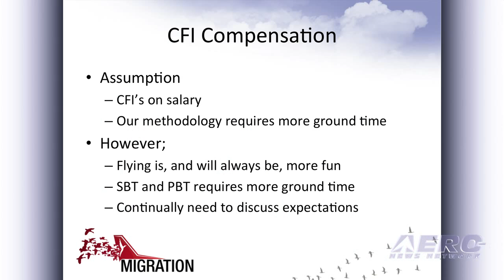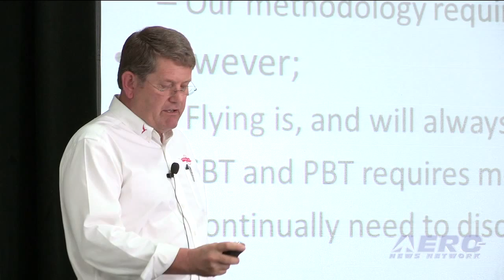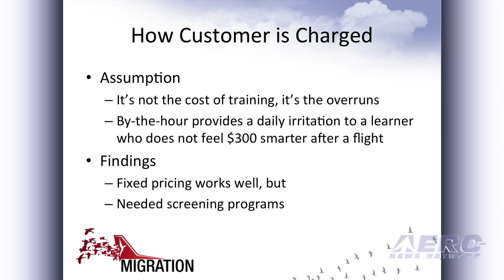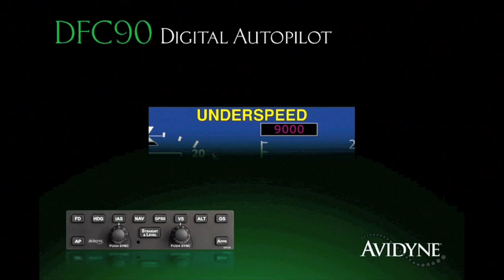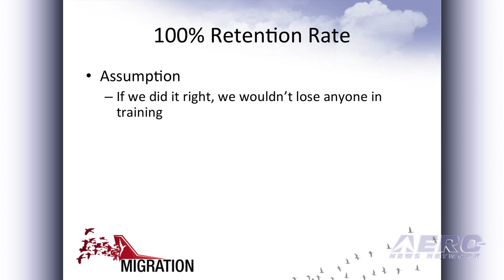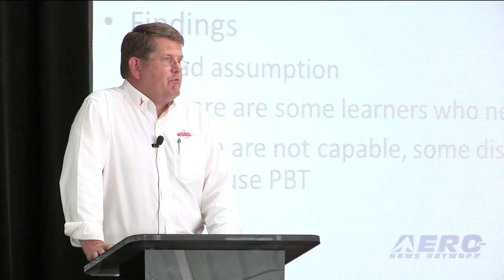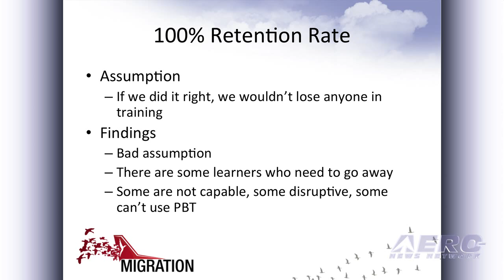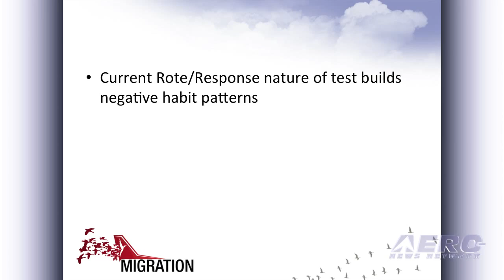Aero-TV: Redbird's Sharp (Part 2) - Transforming the Art & Craft of Flight Instruction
Redbird's Roger Sharp Reports Results On The First Year Of An Exciting Experiment (Part 2 of 5)

Aviation has been undergoing some rough years... and the future is, as yet, quite uncertain. There are few facets of the aviation world more uncertain, though, than that of the flight training industry and community. Years of "...that's the way we've always done it," have created a serious culture clash among those who feel the old ways are the good ways, and those who feel that its time for something "completely different."

Redbird Flight Simulation's Skyport experiment was specifically designed to look at the future of flight training... to retain the best of what works and to overhaul what doesn't. At its Migration Flight Training Conference last October, Redbird announced the school has graduated 20 Private Pilots, as well as completed 18 instrument ratings, one multi-engine rating and one instrument instructor certificate. It took an average of 38 flight hours to complete the private pilot rating, which is less than two-thirds the national average.

Roger Sharp, Director of Flight Operations for the Skyport, offered up an extensive report on what they have learned... from Skyport as well as the 46 products that have come out of this process thus far -- with more on the way. "We found that we needed to completely rethink the learner, the materials and delivery methods... We identify better methods every week."

Some of these products are high-tech, such as a Guided Independent Flight Training or GIFT, which demonstrates maneuvers in the simulator and scores student performance on that maneuver automatically. Sharp points out that most instructors don't enjoy teaching the basics in a simulator, so GIFT and the communications-training software Parrot automate the process until the student is ready to practice with live person watching. The instructor can be more a coach and mentor that a primary teacher, which suits most instructors better.

ANN is pleased to present an excerpted hour of one of the most intriguing presentations we witnessed in 2012... and look forward to far more in 2013.